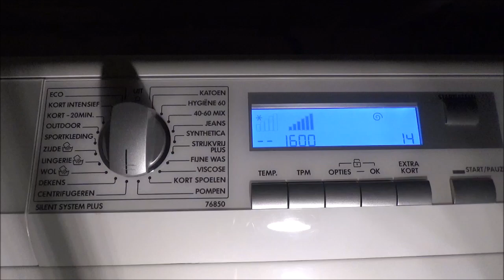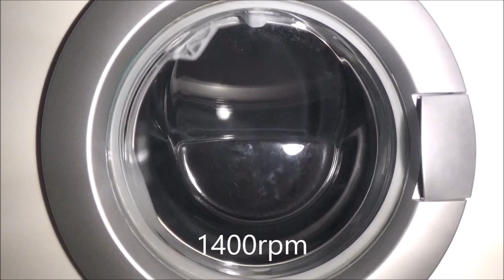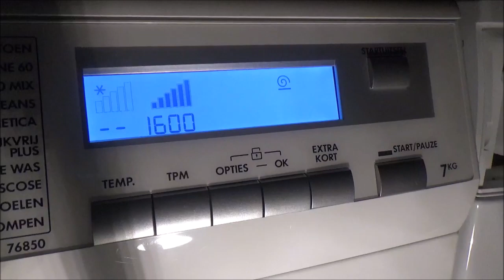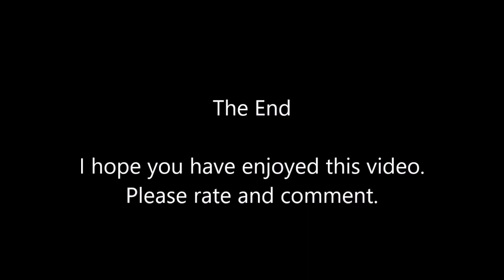AEG Lavamat L76850 - Spin Only 1600rpm (Full cycle)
Spin only at 1600rpm in the AEG Lavamat L76850!

Video index
00:58: Start
09:46: At 1600rpm
11:59: Anti crease
12:47: Finished